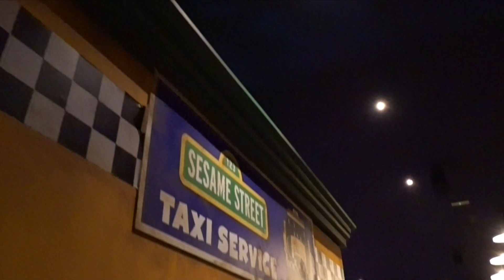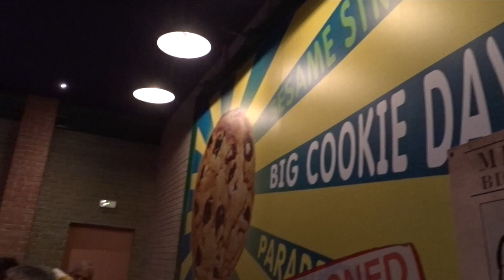Street Mission - PortAventura World 2019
La nouvelle attraction de PortAventura mélange à merveille 3D et audio-animatronic dans une partie de collectes de points qui amusera toute la famille !